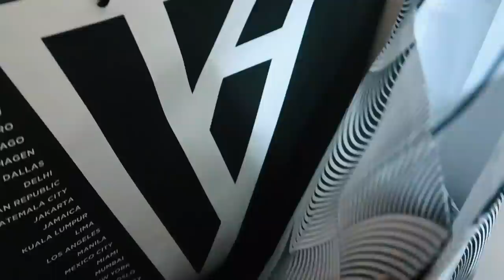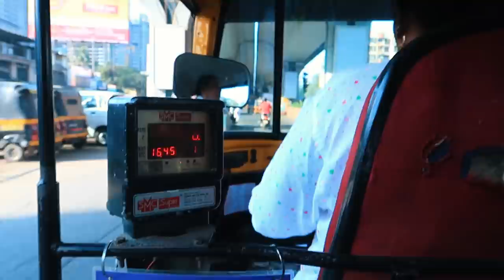Surprise failed | Hindi Vlog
Hey Guys,

Snapchat :- Ruchi M ( Id - ruchi28c)
1. Camera I used :- Canon 1300D ( EF 18- 55 m/ S55-250mm lens ) / Iphone X camera / G7x
2. Editing software :- Imovie / Filmora / sometimes i use FCP as well
5. Status :- I am Married , currently living in Mumbai (City of Dreams)

Lots of Love
Stay Happy :)